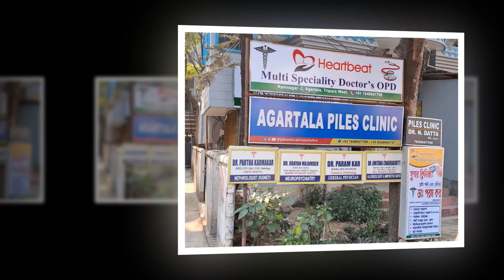বস্তার ভিতর ঢুকিয়ে পুকুরে ফেলে দিল এক শিশুকে